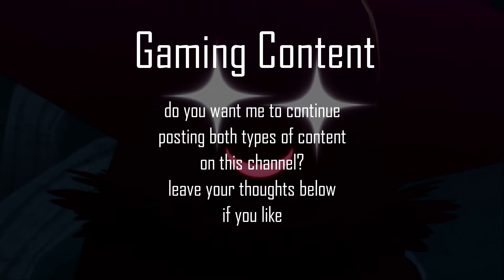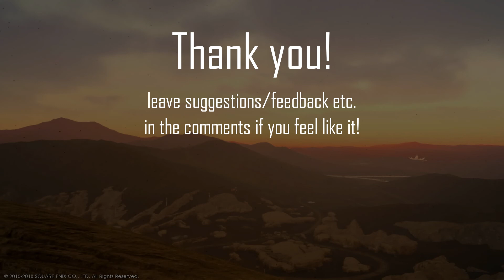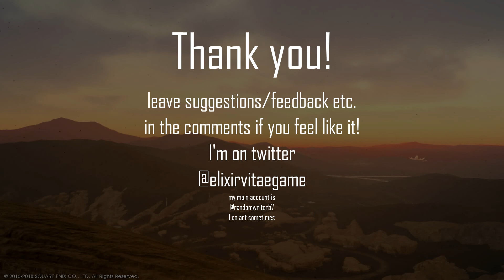summer 2021 update video! (let's play content | analysis content update)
The twitter poll is now closed! We'll be streaming the Tales of Arise demo at 2PM on Thursday 19th. Look forward to it!

Hi! I'm back with a quick update on future content for this channel. Enjoy!

The song used in this video is BAR~Crossroads from the Persona 5 Original Soundtrack.

Equipment:
Elgato HD60S Pro